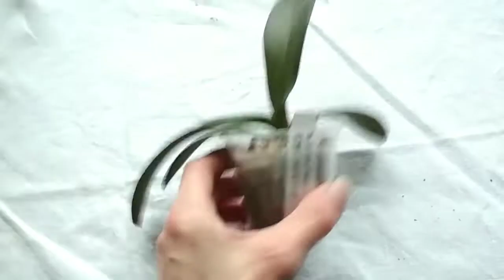Орхидеи 1,7/2,5!Обманули с подростками!